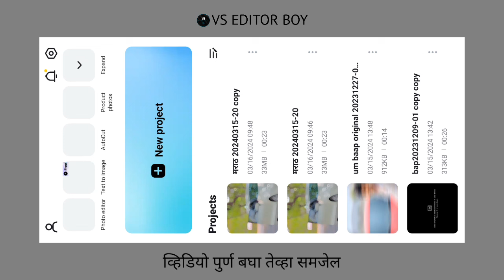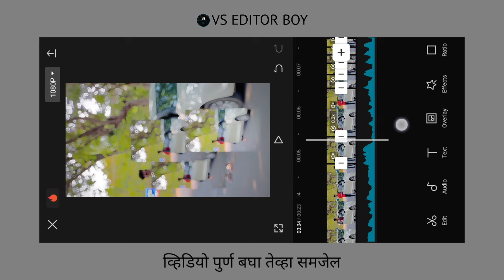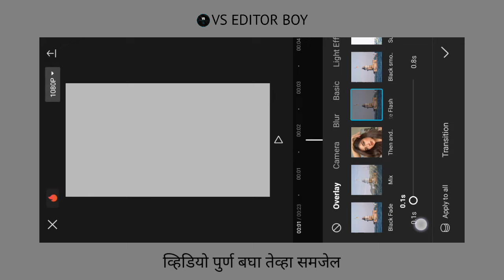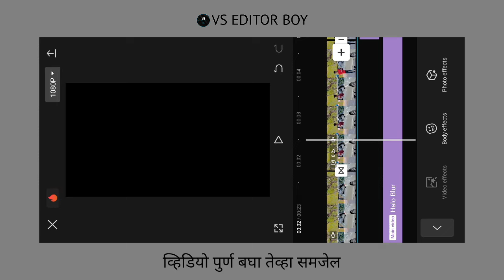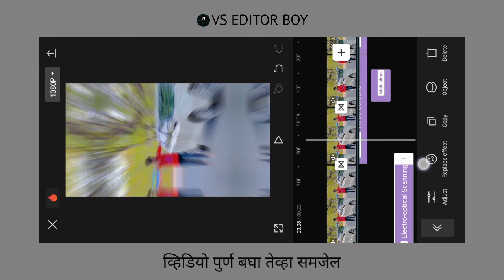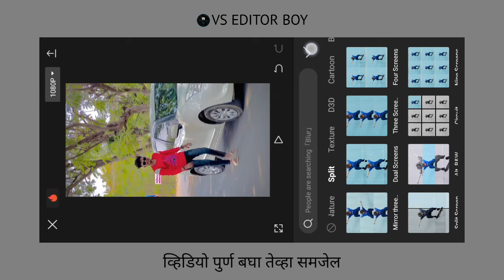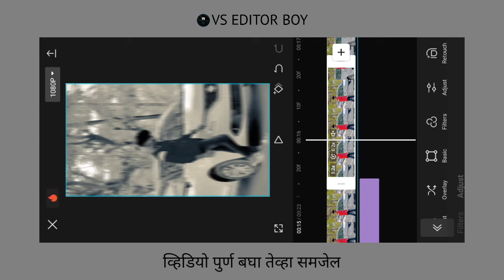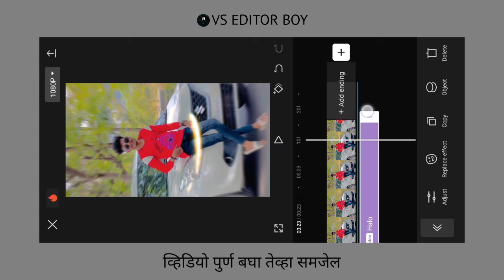😍 मराठामोळा थोडासा साधा भोळा 💫 Trending Reels Video Editing | Capcut Video Editing | vs editor boy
🙏🏻 नमस्कार भावांनो 🙏🏻
मित्रांनो आजच्या व्हिडिओ मध्ये आपण शिकणार आहे सध्या trending वर सुरू असणारी reels कशी बनवायची.  तर व्हिडिओ पुर्ण बघा. आणि व्हिडिओ कसा बनवायचं ते शिका.